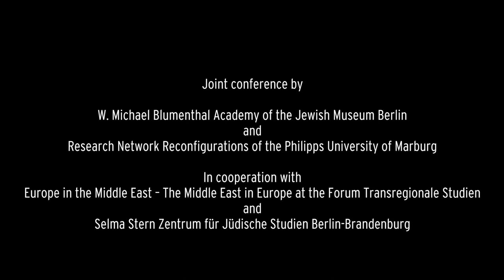Interview mit Yuval Evri (SOAS University of London)